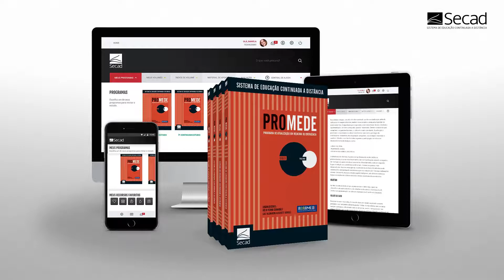PROMEDE - Programa de Atualização em Medicina de Emergência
Conheça e saiba como funciona o Programa de Atualização em Medicina de Emergência (PROMEDE) do Secad.